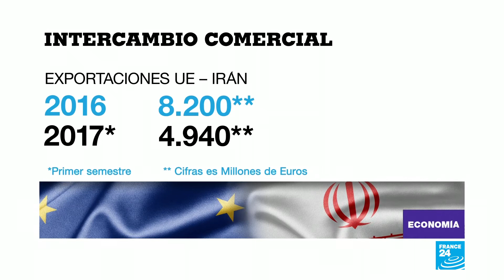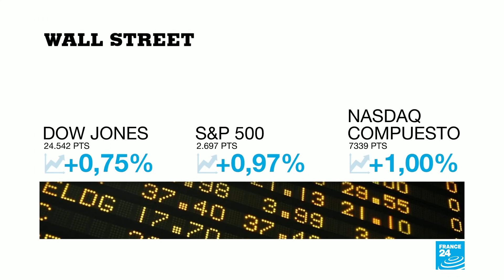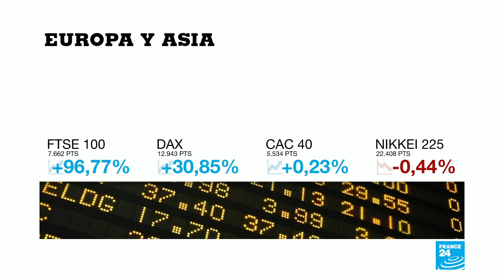Unión Europea protegerá sus intereses en Irán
Líderes del viejo continente han anunciado que estima presionar a Washington para que las compañías europeas puedan mantener negocios con Irán. La situación, podría agravar las tensiones trasatlánticas en materia económica.